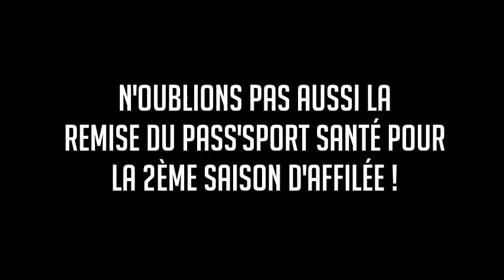Lyon Duchère AS vous souhaite une bonne année 2014 !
Retour sur la première partie de saison du club de Lyon Duchère AS !